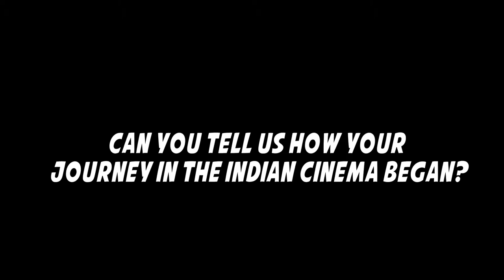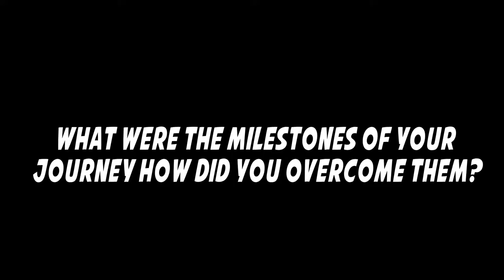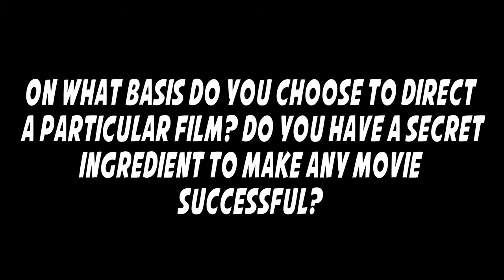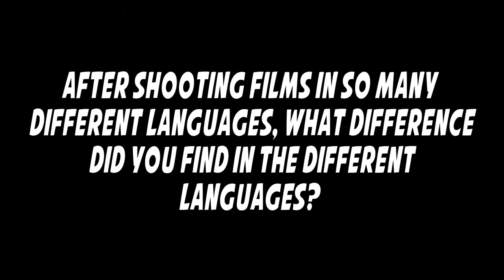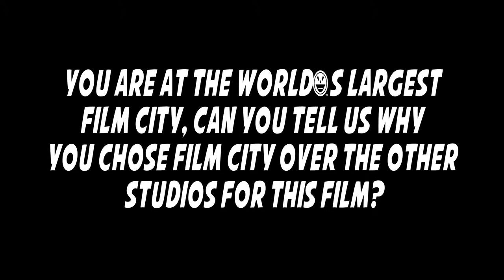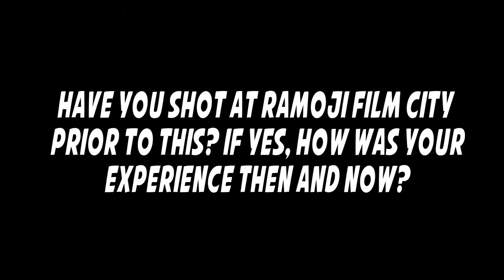Director T L V Prasad Sir With Subtitles